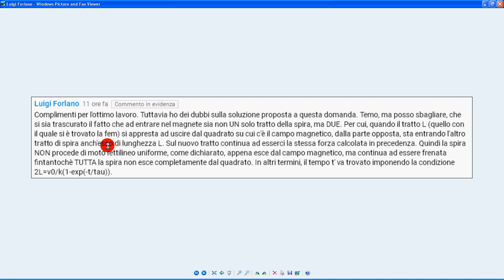trenino freno magnetico simulaz esame stato 10 errore